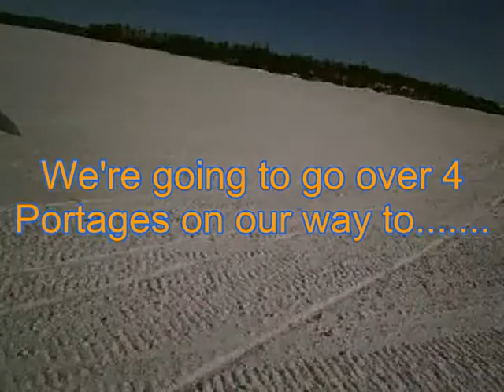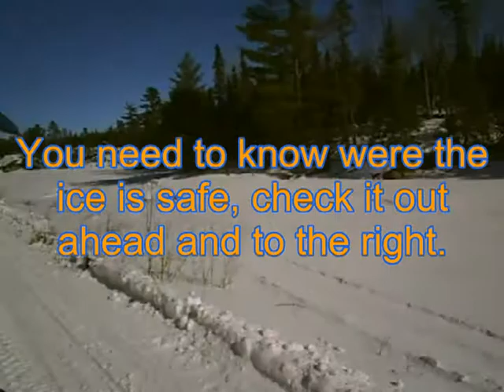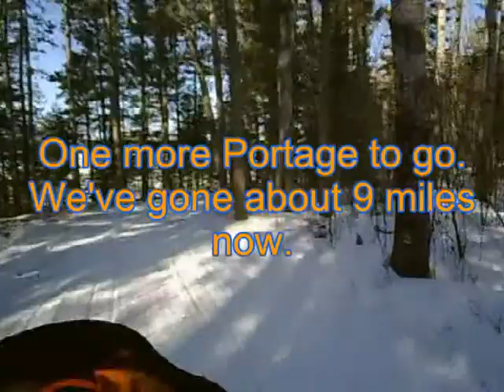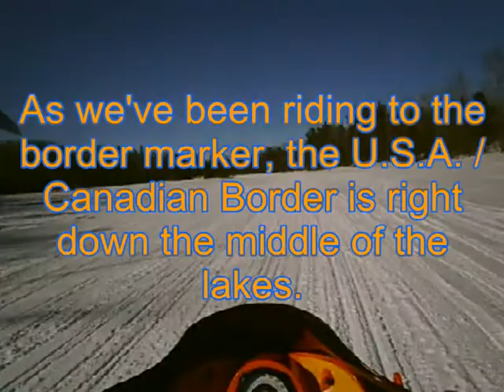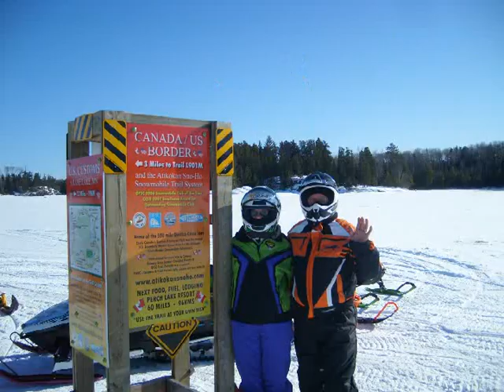Voyageurs National vacation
My wife and I spent some time in March of 2010 riding up in northern Minnesota through our Voyageurs National Park. Had a lot of fun and meet a lot of nice people in the time we were their. Thanks John we'll be back !!!